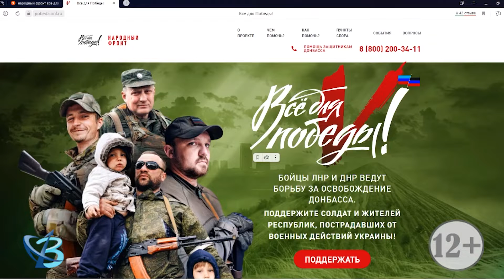Всё для победы! 12+